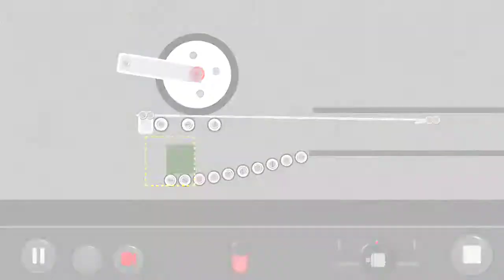by botche: Puzzle Mode Level:1.58